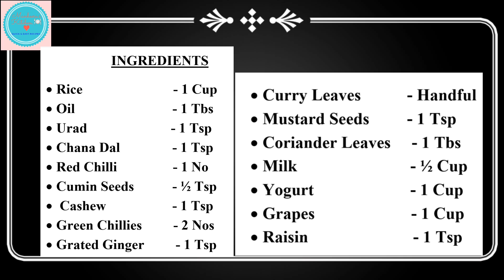How to make Restaurant Style Curd rice| Mosarrann|Summer Special Recipe|Thayir Sadam|Nutritious Food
Please Do Share Your Feedback About The Recipe In The Comment Section Below.
Love Cooking.

4. Steam Fish, tasty fish.
5. Chicken and veg soup.
6. Best Home made Pizza, Tawa. 7. Wheel samosa, Mat Samosa with green chattani.
8. Shrimps broast, Mayonnaise. 9. Trifle dessert, Fruit Custard Trifle, Custard .
10. Hyderabadi Paya Nihari, Paya salan. 11. Ramadan Special Sharbat . 12. Aash, khari Ganji,Romansiah Shorba. 13. Dahi Vada/Dahi Bhalla/Juicy Dahi . 14. Chicken Haleem/Chicken Harees. 15. Eid Special Recipe, Sheer Khurma . 16. Mango Mousse Recipe. 17. Mutton kofta Stuffed In Capsicum Recipe.

How to make Restaurant Style Curd rice
MosarrannSummer Special Recipe
Thayir Sadam
Nutritious Food.
bachelor Recipe
quick lunch box for kids
video
video
weekend special recipe
Summer Special